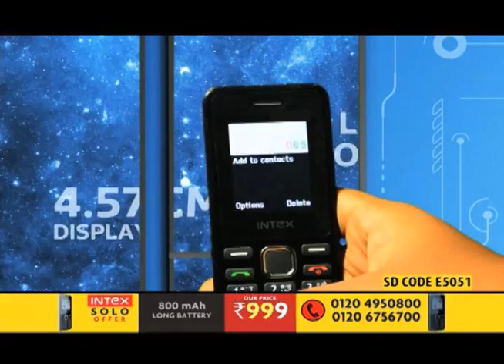Intex Solo Phone Offer@999 S&H149